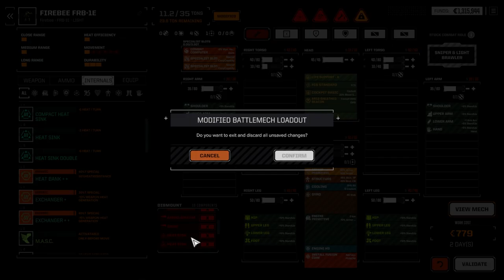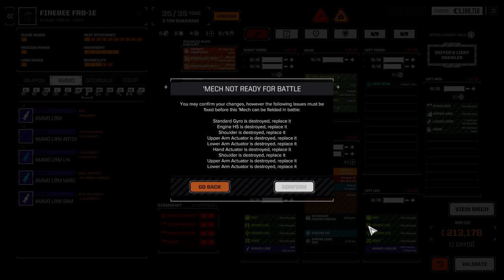Capellan Crusher: RogueTech - Cash 4 Clunkers [S2 EP8] (Modded Battletech)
With the release of the Mechattan project patch, we start a new Roguetech run where I suck far less than last time. We have our initial batch of mech warriors, a decent run of primitive mechs, and we have to run 10 contracts for the local government on our starting planet before we can leave. All self imposed challenges, but should make for some interesting gameplay as I punch above my weight class early.

Crypto Tips:
BTC: 32V9Q8c7TdeQ2TgQ3DLsKxQtVzSkc57z7c
ETH: 0xbc50b1028A299Ca493D1dd7145D99F76450281da
DOGE: DLyCPw9PK9eRzNib3uVnuMiaNHocHrmn9B
Cardano: addr1v9a4ywv836jhxsrupqnrfatnl9lvg2nlhtrw8r2h2gczwasruetgz
Shiba Inu: 0x8A8EC5FB8E6c06850A4e770bB439675e52F596eB